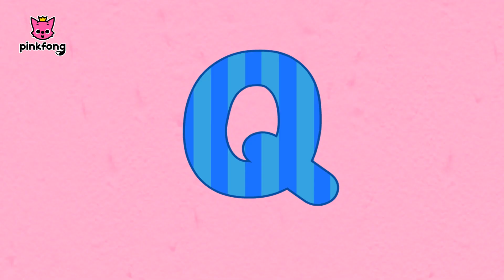ไดโนเสาร์ ABC | เพลงไดโนเสาร์ | เพลงอังกฤษ x ไทย | พิ้งฟอง(Pinkfong) เพลงและนิทาน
ร้องเพลงและเรียนรู้ไปกับเพลงไทย และอังกฤษของพิ้งฟอง!

คุณกำลังรับชม 'ไดโนเสาร์ ABC', เพลงไทยและอังกฤษแสนสนุกจากพิ้งฟอง!

Original Music Arranged by pinkfong, KizCastle